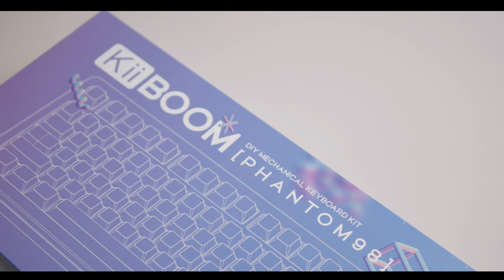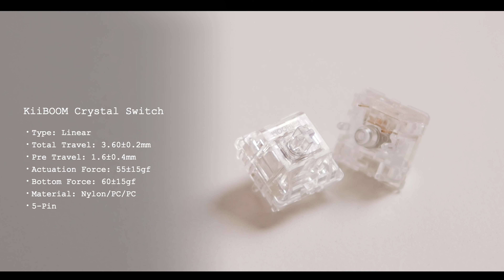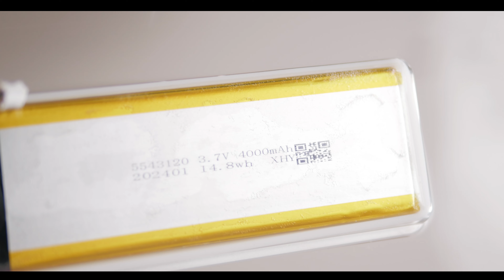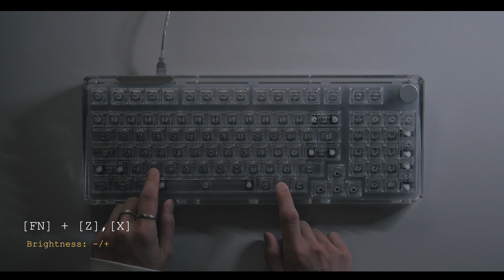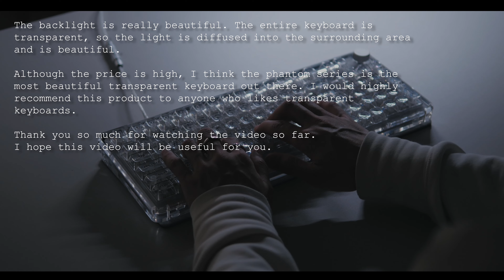KiiBOOM「Phantom 98」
Chapter:
00:00 Intro
00:09 Unboxing
00:29 Package Contents
01:51 Keycaps, Switches & Stabilizers
03:22 Structure
04:46 Backlight
07:58 Sound Test
08:35 Review